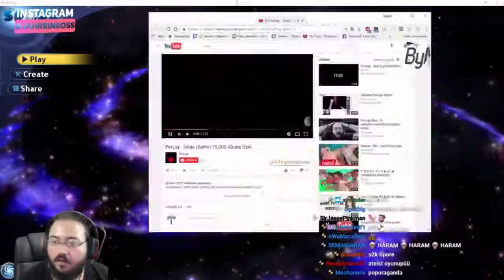JAHREİN PORÇAYA CEVAP VERİYOR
jahrein
jahrein komik
jahrein lol
jahrein arma 3
jahrein outlast
jahrein enes batur
jahrein haydar
jahrein cringe
jahrein canlı yayın
jahrein challenge
jahrein chapter 5
jahrein caps
jahrein cs go edit izliyor
jahrein cs go montajı
jahrein can sungur
jahrein conan exile
jahrein ddos
jahrein domina
jahrein derleme
jahrein dans
jahrein dota
jahrein diss
jahrein ddos yiyor
jahrein dayz
jahrein din
jahrein eu4
jahrein elwind
jahrein eski videolarını izliyor
jahrein en komik anlar
jahrein esc ile oyun durmuyor
jahrein elwindin videosunu izliyor
jahrein espriler
jahrein enes batur taklidi
jahrein edit
jahrein funny
jahrein friday
jahrein friday the 13th game
jahrein friday the 13th
jahrein ferit
jahrein for honor
jahrein forest
jahrein ferit tatil
jahrein fails
jahrein game of thrones
jahrein gülmeme
jahrein gods of war
jahrein ghost
jahrein gmod
jahrein gülüş
jahrein g2a
jahrein gta 5
jahrein gülmekten ölüyor
jahrein hikayeler
jahrein holmes
jahrein h1z1
jahrein hikayeleri
jahrein porçay
jahrein pc toplama
jahrein payday 2
jahrein prison architect
jahrein penguen
jahrein porçay izliyor
jahrein portal 2
jahrein plebistan
jahrein quest
jahrein harley quinn
jahrein rauf
jahrein rage
jahrein recep
jahrein rap
jahrein reign of kings
jahrein rainbow six siege
jahrein remix
jahrein rust
jahrein rp
jahrein resident evil 7
jahrein selen teksöz
jahrein sönmez reyiz
jahrein survivor
jahrein shooting star
jahrein selamün aleyküm
jahrein sen orosbu çocuğumusun
jahrein shooting stars
jahrein silmarillion
jahrein seyrediyor
jahrein tos
jahrein twitch
jahrein tek yiyor
jahrein to be continued
jahrein torpil
jahrein the forest
jahrein troll
jahrein tanrı
jahrein twitch komik anlar
jahrein unlost
jahrein unlost taklidi
jahrein unlost kavgası
jahrein utanıyoruz
jahrein until dawn
jahrein uzay
jahrein undertale
jahrein utanma
jahrein uçak hikayesi
jahrein ufak tarihi bilgi
jahrein vog
jahrein video
jahrein vine
jahrein vlog
jahrein video izliyor
jahrein vs wtcnn
jahrein vs elwind
jahrein vur bana
jahrein ve melis
jahrein ve ferit
jahrein witcher 3
jahrein wtcnn
jahrein wtcnn levo
jahrein warband
jahrein witcher 2
jahrein worms
jahrein wtcn levo pubg
jahrein warni warni
jahrein welcome to the game oynuyor
jahrein witcher 2 sansür
jahrein x men
jahrein xantares
jahrein xcom
jahrein x men izliyor
jahrein x gon give it
jahrein x men twitch
jahrein x
jahrein x men g2a
jahrein xcom 2
jahrein xantares ayy aşkım benim ya diyor
jahrein yorekok
jahrein yayın
jahrein yemek
jahrein yayından kesitler
jahrein yorumluyor
jahrein yayından komik anlar
jahrein yusufu kaybettim
jahrein yayında osurdu
jahrein youtube
jahrein yeni bilgisayar
jahrein zeonnn kavga
jahrein zeonnn
jahrein zula
jahrein zeon
jahrein zuhal topal
jahrein ziyanı yok
jahrein zeona sub oluyor
jahrein zeona kayıyor
jahrein zeonn
jahrein zeus
jahrein 07
jahrein event 0
jahrein 13th friday
jahrein 13. cuma
jahrein 13th
jahrein 13
jahrein 13 friday
jahrein 1000 tl
jahrein 1000 tl bağış
jahrein 12 yaşındaki kadir
jahrein 13th game
jahrein 15 temmuz
jahrein 2000 sub
jahrein 2017
jahrein 2k sub
jahrein 2 dakika içeri giriyor ve olanlar
jahrein 24 ay sub
jahrein 2
jahrein 27
jahrein 2. dünya savaşı
jahrein 2000
jahrein 2017 komik anlar
jahrein 30 aydır içiyor
jahrein 30 ay
jahrein 31
jahrein 3 dünya savaşı
jahrein 31 çekiyor
jahrein 36 ay sub
jahrein 30 ay mı
jahrein 30k izleniyor
jahrein 30 ay ne
jahrein 30 aydır sub
jahrein 4. dünya savaşı
jahrein 499 euro
jahrein 4. haçlı
jahrein 4k
jahrein 40 ay
jahrein 44 aylık abone
jahrein 4
jahrein 45 euro
jahrein 44 ay
jahrein 44 ay sub
jahrein 500 euro
jahrein 500 tl
jahrein 5
jahrein 5 yıldızlı otel
jahrein civilization 5
jahrein rammus53
jahrein gta 5 kürt
jahrein komik anlar 5
jahrein gta 5 komik
jahrein 60 seconds
jahrein 60 saniye
jahrein 60 saniye izliyor
jahrein 60 saniyede anime
jahrein 60 seconds bitiriyor
jahrein 60 saniye kanalını izliyor
jahrein 60 saniyede animeyi izliyor
jahrein 60
jahrein 60 second
jahrein 60 saniyede jahrein izliyor
jahrein 70 bin
jahrein 70.000 tazminat
jahrein 70000
jahrein 7
jahrein 70k
jahrein 76 darbe
jahrein no 70
jahrein komik anlar 7
jahrein 8 dakika
jahrein 95 kiloyum
jahrein 911 operator
jahrein 911
jahrein 9.9.16
jahrein 9
jahrein komik anlar 9